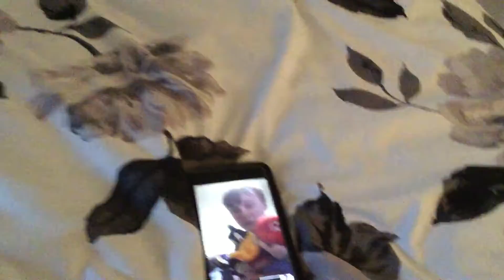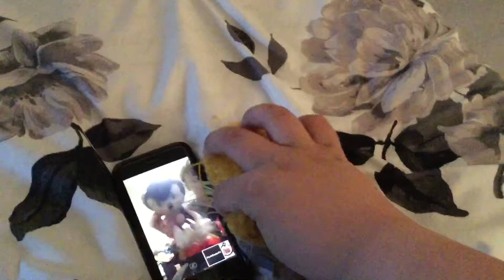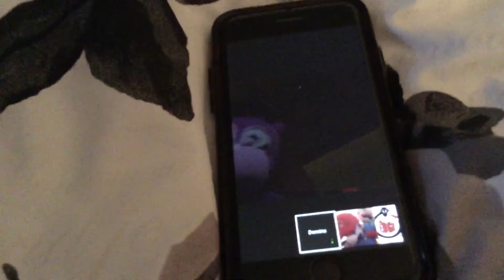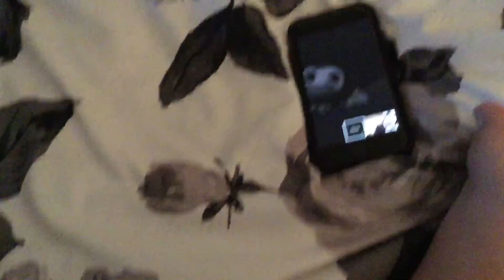Interview with Mr. Hippo,Mario,Luigi,and Daffy Duck